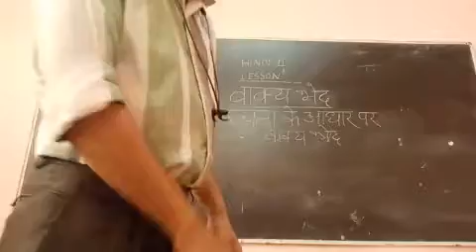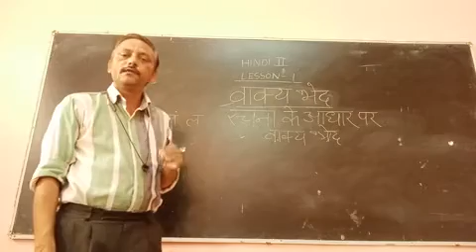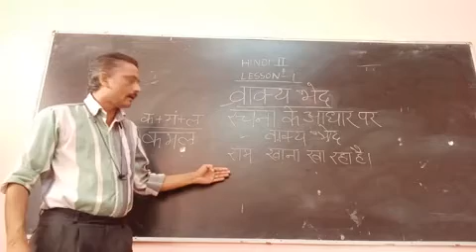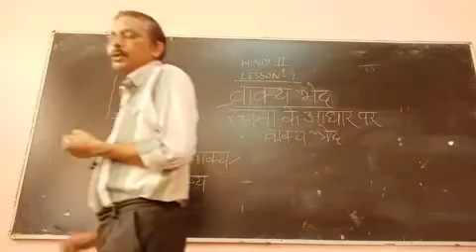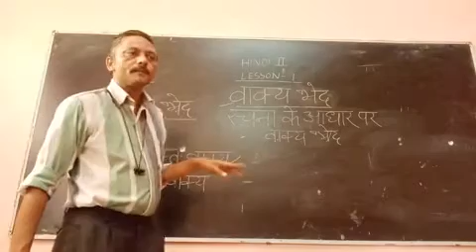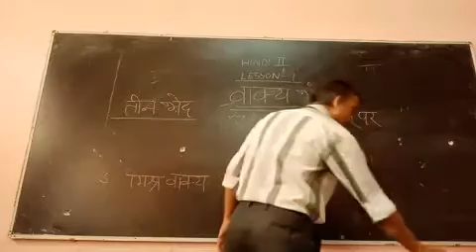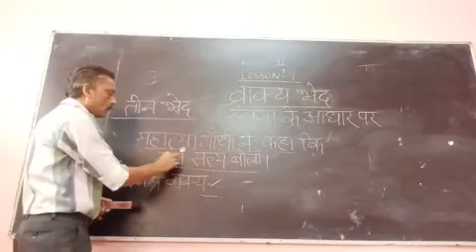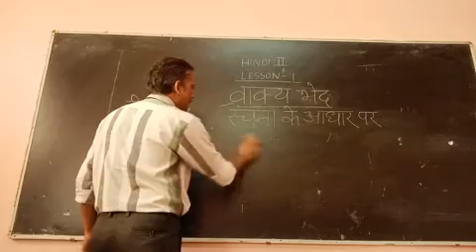Date10/9/2020 HINDI व्याकरण lesson 1class10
वाक्य भेद